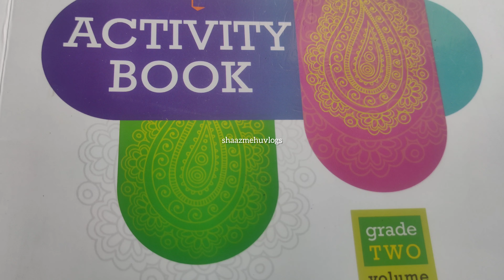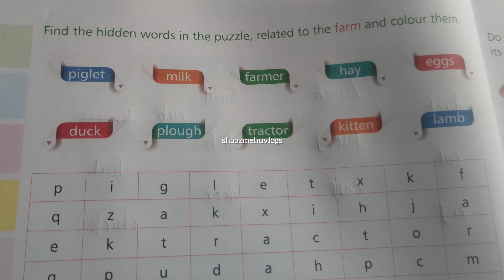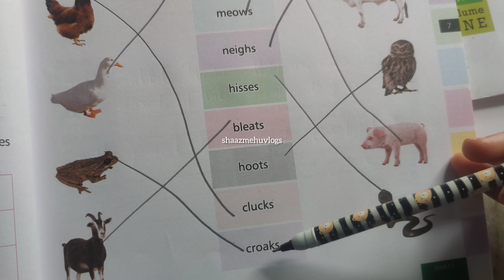Grade-2 Activity Book English Answers class2 astragen activitybook #2024